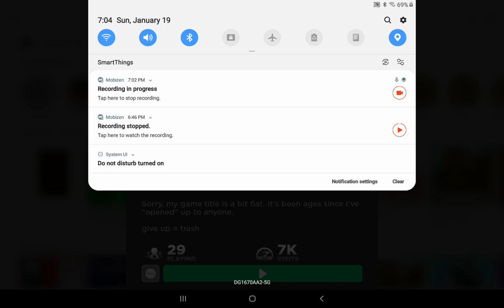ROBLOX Doors (Sequel to ROBLOX Legs)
This game was hard